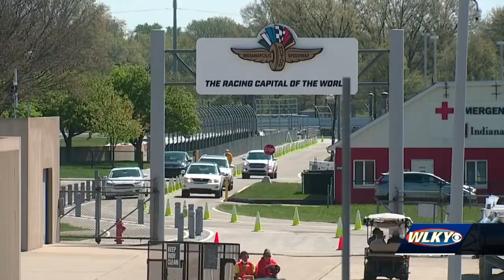Indiana still seeing high rates of COVID-19 hospitalizations among unvaccinated Hoosiers